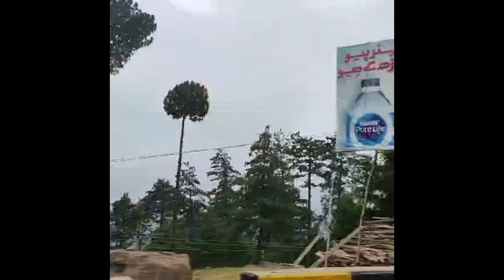کشمیر کی سیر | جنت بےنظیر کی وادیاں